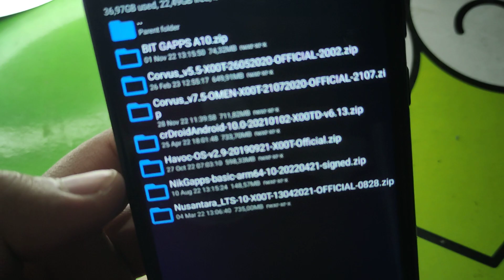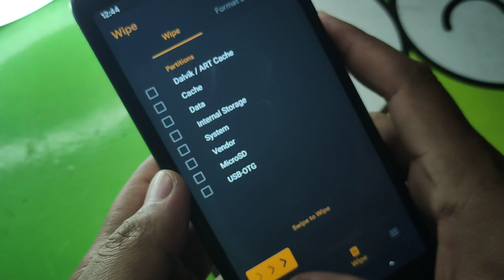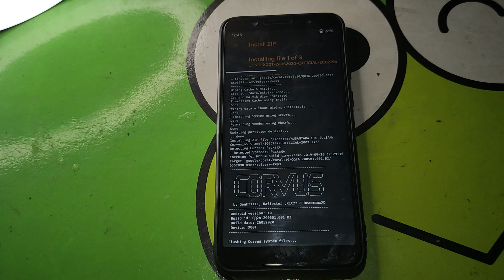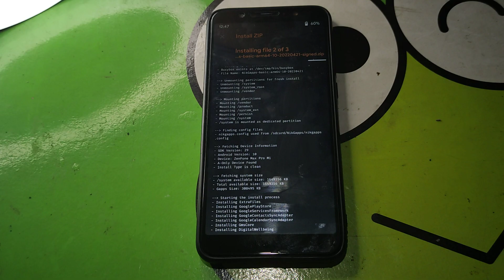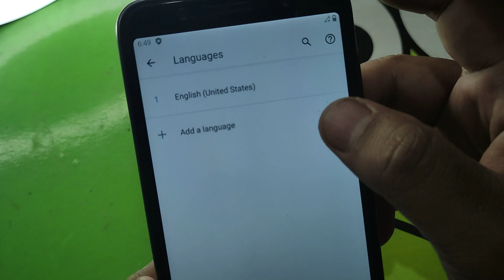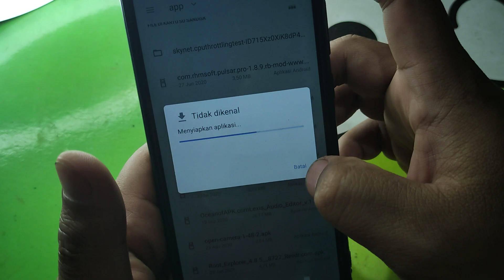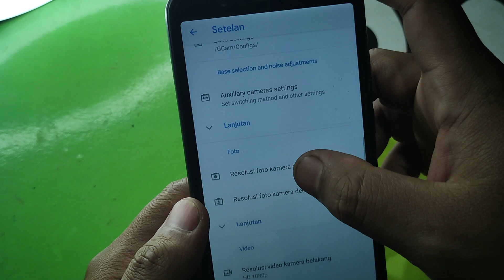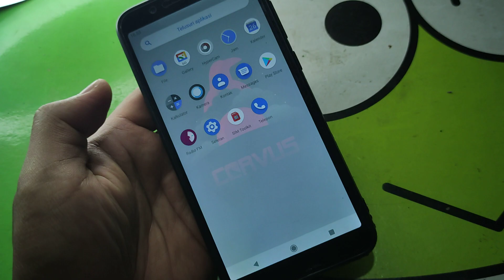ROM GAMING PADA JAMANNYA 🔴 CORVUS 5.5 + KERNEL TRB 18.02 🔴 INSTALL TIDAK SOD ASUS ZENFONE MAX PRO M1